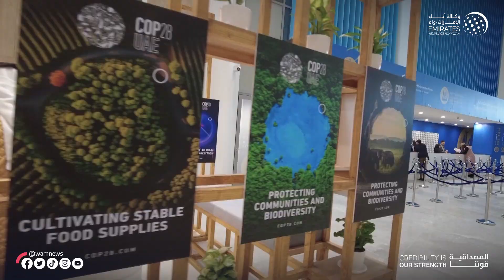صقر غباش يتفقد منصة "كوب 28" المقامة على هامش اجتماعات الاتحاد البرلماني الدولي بالبحرين